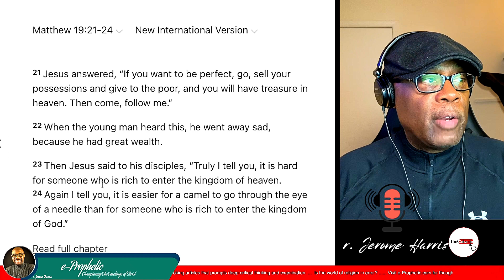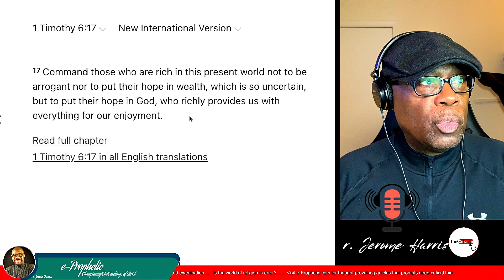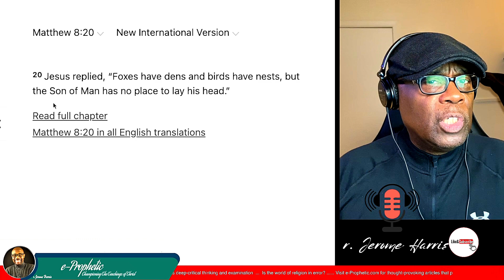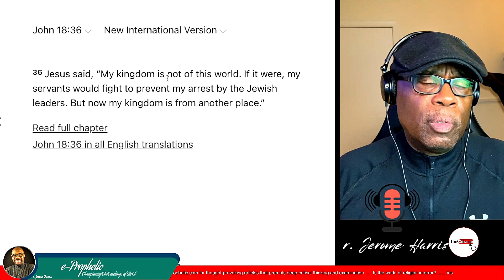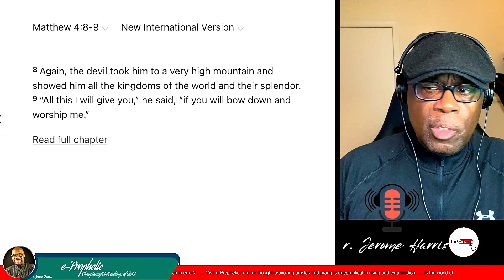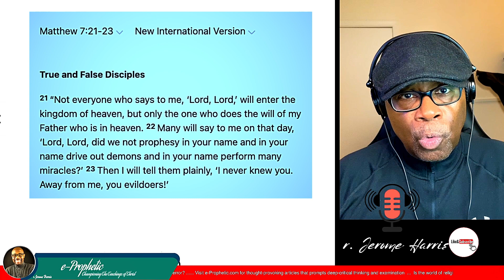Who Is The Modern-Day Rich Man?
In this video, we're going to look at the teachings of Jesus Christ and see who is the modern-day rich man. We'll explore how Christianity teaches about eternal life, wealth, and happiness, and see who follows these teachings most closely.

If you're looking for answers about who the modern-day rich man is, then this video is for you! We'll explore the teachings of Jesus Christ and see which Christians follow his teachings the most closely. We'll explore how Christianity teaches about wealth, happiness, and eternal life, and see who is the richest and happiest among us. So whether you're a Christian or not, this video is sure to interest you!

► DISCUSSION:
In this video, I identify who I believe in the modern-day Rich Man.

"This is my Son, listen to him." (Luke 9:35)
-The Creator of the heavens and the earth with regards to His Son

e-Prophetic.com

► ASSOCIATED ARTICLE
None